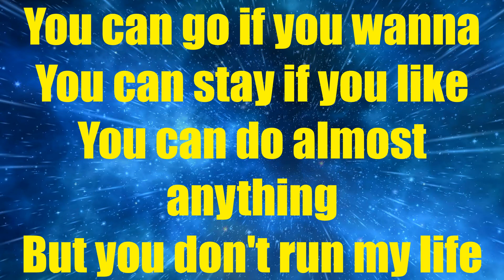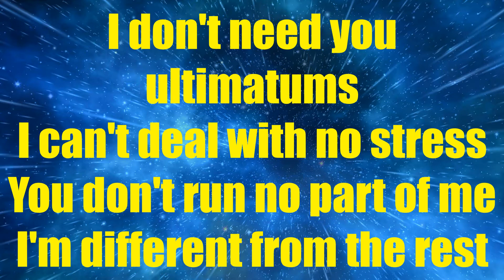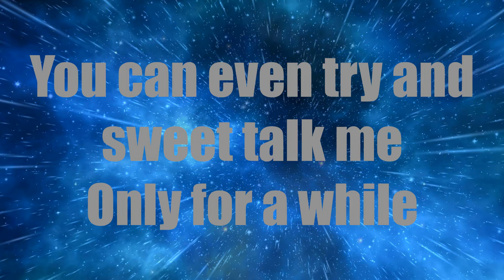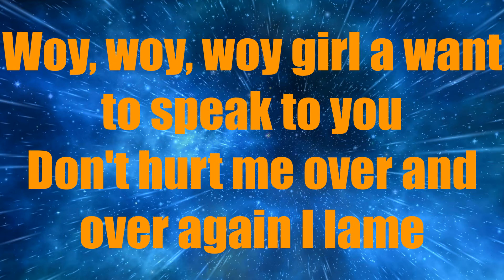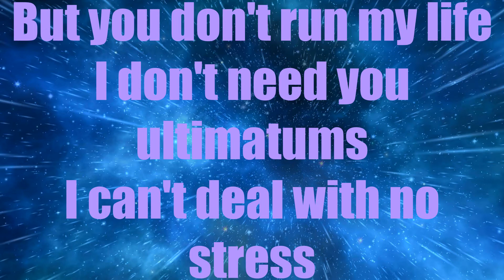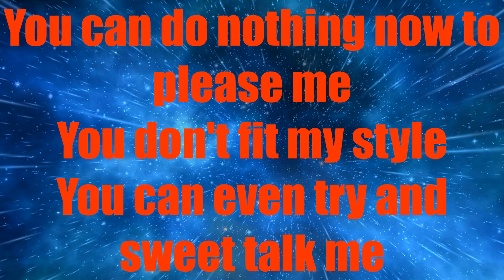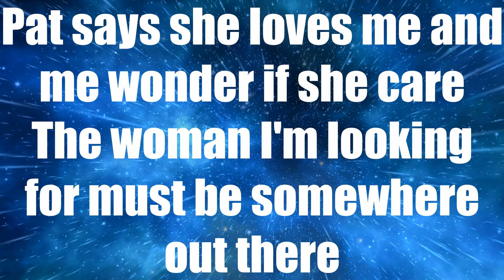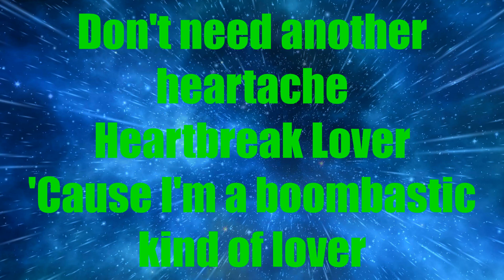Beres Hammond Maxi Priest Ft Buju Banton Heartbreak Lover CEV